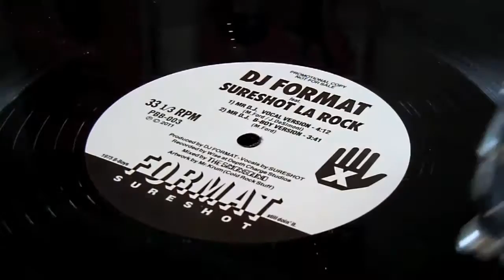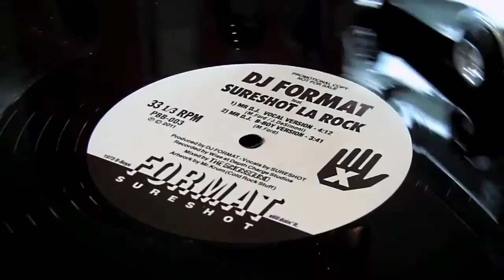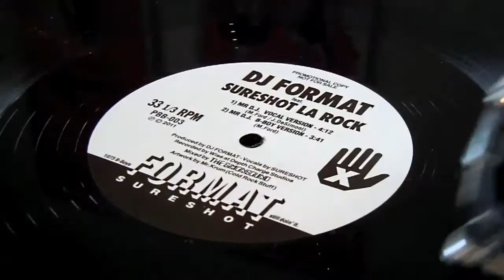Mr DJ - DJ Format Featuring Sureshot La Rock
Taken from the new single by DJ Format available from 31st January 2010 on 12" vinyl and digital download.

DJ Format's comments:
This video features the 'Vinyl Killer' record player. It looks great but the sound quality is awful so what you hear is not the sound that was actually being produced at the time..we switched it for maximum effect. Still,it looks good though!
It was filmed by Simon James(The Simonsound).